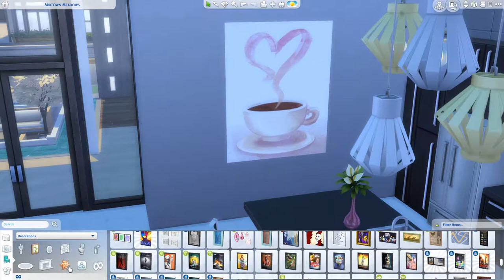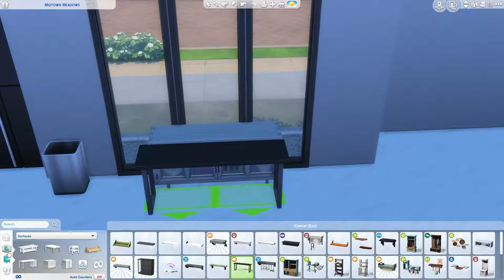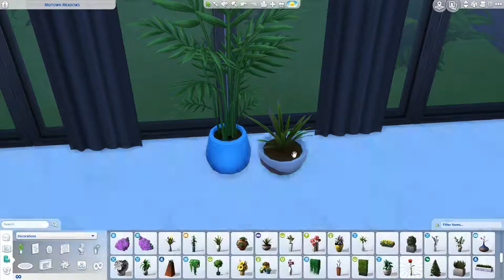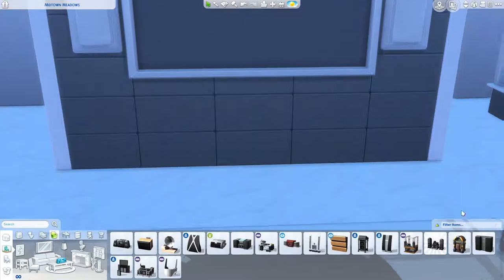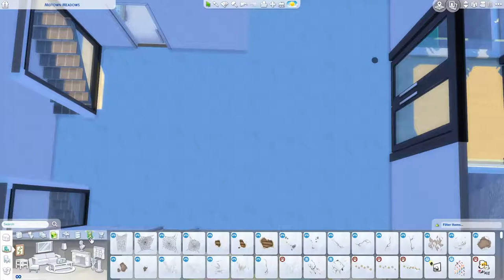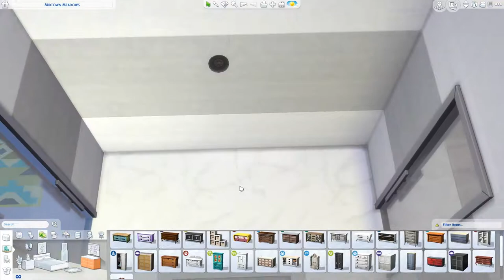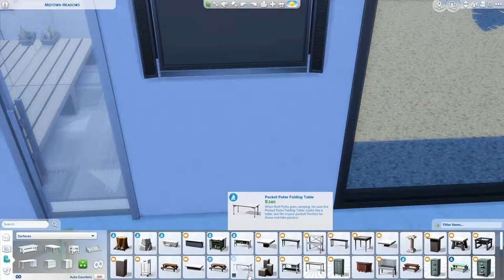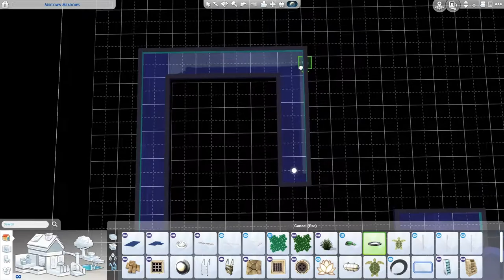Perfect Modern - Part 4 - The Sims 4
Tour starts at: 16:38

This become a 4 part speed build for the latest modern I made.
I do hope you get inspired by this build and that you enjoy the videos!♥

[Upload Schedule]
Tuesday: Not So Berry LP
Wednesday: Speed build
Friday: Not So Berry LP
Saturday: Speed build
Sunday: CAS / Fixer Upper / Speed build